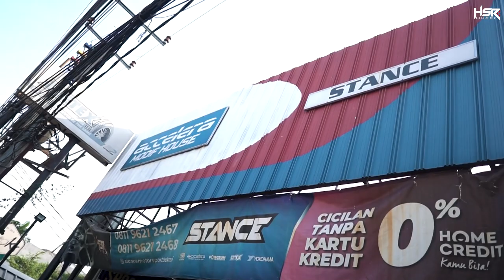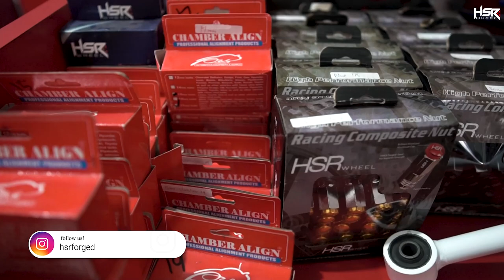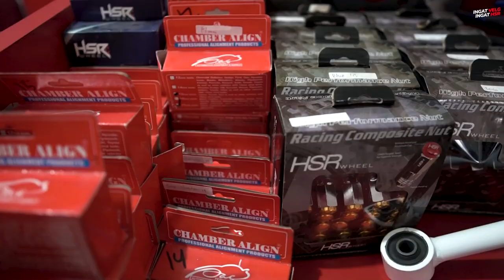Rekomendasi Velg Elegant Buat Grand Livina!